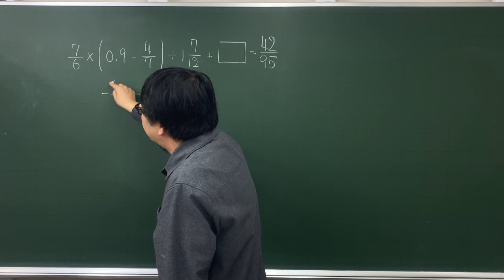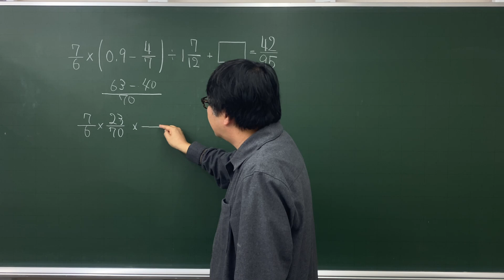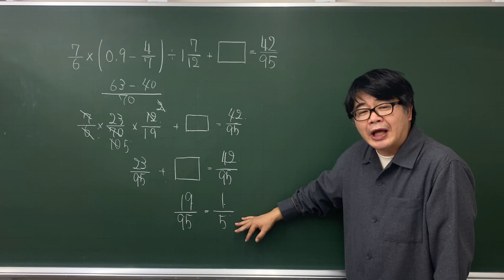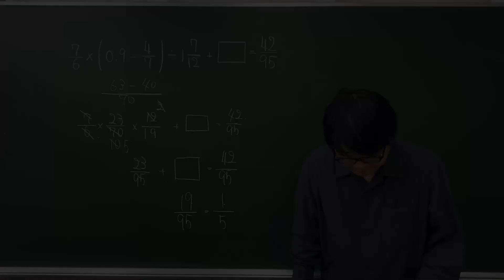【中学受験算数/SPI】分数・小数の複合計算 脳トレ問題 平成7年(1995）灘中１日目1⃣ ☆2.5【基礎問題演習/偏差値up】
計算問題です。
動画でも言ってますが、灘中の計算問題としては難易度だけ見れば簡単です。落ち着いて、解けば間違うことはないかもしれませんが、受験時の緊張感でついついなんてことはあるかもしれません。こういう問題もあるんだと頭に入れておきましょう。

落ち着いて冷静に解けば大丈夫です。今回は2.5としておきます。